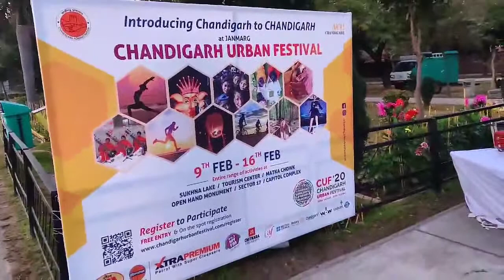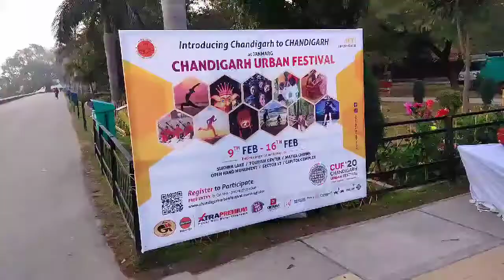Sunrise peep into Chandigarh Urban Festival (CUF 2020) nostalgia : The Sukhna Lake Morning Ragas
A great FESTIVAL of City Beautiful I was proud to be part of focusing on Natural History Museum SEctor 10 Dino & Man Galleries and Mother Earth Open Air Rock Gallery to the entire city for ten days as a volunteer for 9 days. Going early morning before SunRise to man made Sukhna Lake was an additional reward for me after many many years. Musical feast was great . THank you Shilpa & your entire team CUF. Great honour for me now again to be part of CUF 2022 & focusing on all museums in city beautiful and Rockgarden too. Third my wife Neeta Ahluwalia could not resist the fun of an early morning visit to Sukhna Lake. CUF what idea! THis time it jells with 75 Year Festival of our INdependence & Annual ROSE FESTIVAL too. Great festivities in February. Hopefully OMNICHRON will say ADIEU!
# cuf2020nostalgiaofsunriseragas